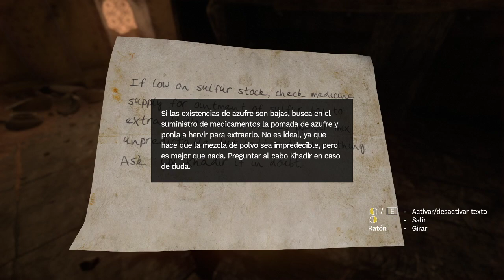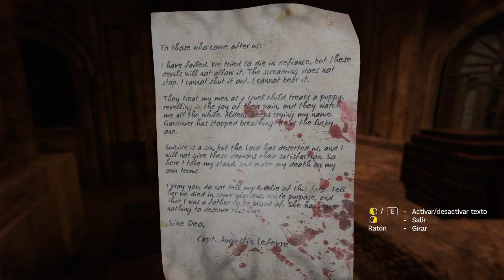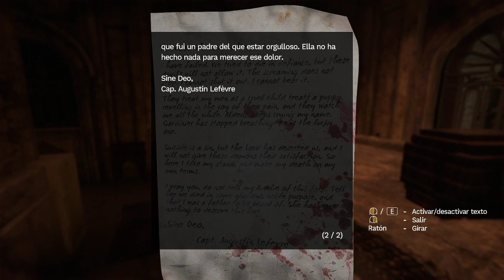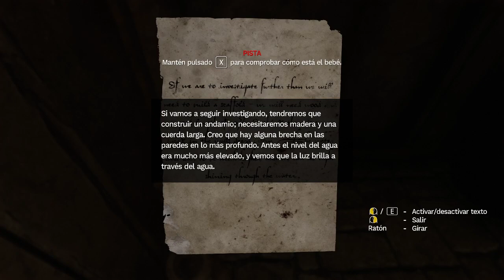Amnesia: Rebirth - Nuestros amigos perritos quieren jugar con nosotros | Gameplay Español (Parte 3)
Un capítulo con mucha acción y terror. Hubo un rato que me di más vueltas que un mojón pero logramos avanzar hasta la siguiente sección.

AVISO

En mi canal de Twitch estaré haciendo un SORTEO del videojuego DayZ para el mes de Diciembre, cercano a la navidad. Si desean participar los únicos requisitos son estar siguiendo el canal de Twitch y estar dentro del canal de discord, más que nada para poder identificarlos. ¡Eso es todo! además en el mismo canal de discord estaré entregando la información del día y la hora en donde se realizará el sorteo. El premio será enviado a través de regalo de Steam y será válido para cuentas en Chile y Argentina (En esas zonas estoy seguro que se puede enviar el regalo debido a los bloqueos de región). Anímense y si desean quedarse en el canal tras terminar el sorteo, pues son bienvenidos a unirse a esta pequeña comunidad que estamos haciendo crecer de a poco.

Desde ahora también te invito a unirte a nuestro discord (para entrar al canal y poder participar en los chats es necesario seguir las instrucciones y reaccionar con el emoji sobre el mensaje de bienvenida):